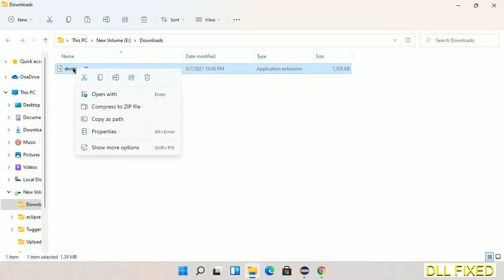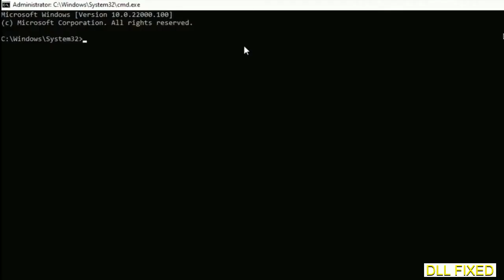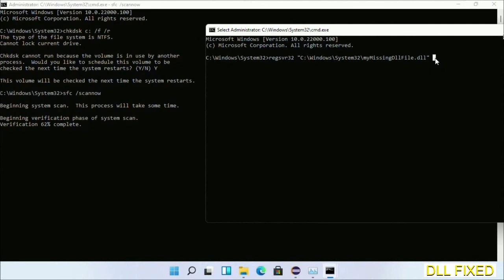drvstore.dll missing in Windows 11 | How to Download & Fix Missing DLL File Error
This video will help you to fix drvstore.dll not found error. You will be able to run your application program. We will fix this missing dll problem in 3 steps.

1. Operating System with 32 bit / 64 bit
2. Computer Model or Manufacturer
3. Program you are trying to open.

the program can't start because drvstore.dll is missing from your computer
the program can't start because drvstore.dll is missing windows 11
the program can't start because drvstore.dll is missing windows 10
the program can not start because drvstore.dll is missing windows 11